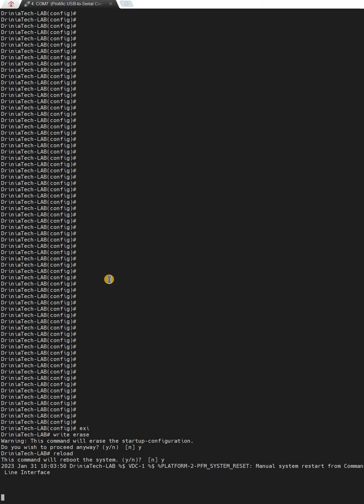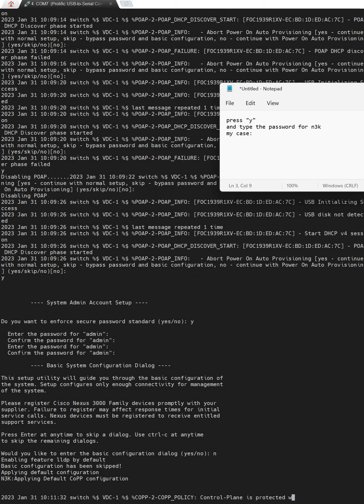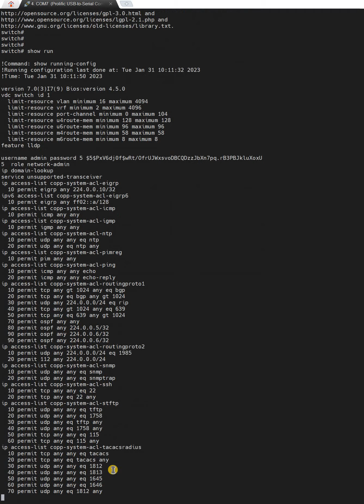How to factory reset the Cisco n3k switch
This video will show you how to factory reset the Cisco n3k switch.